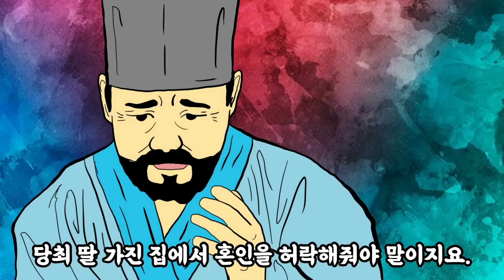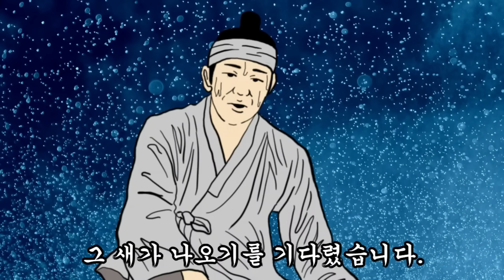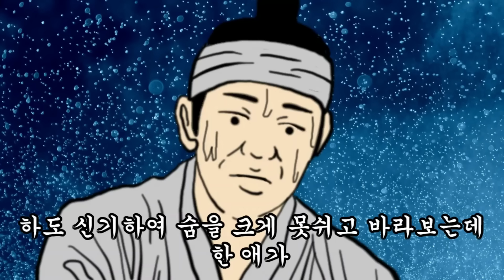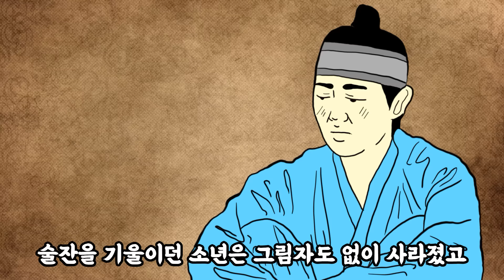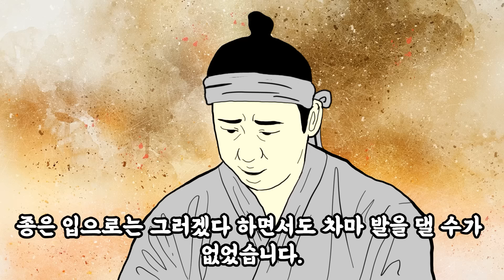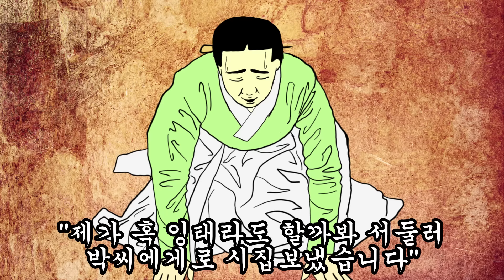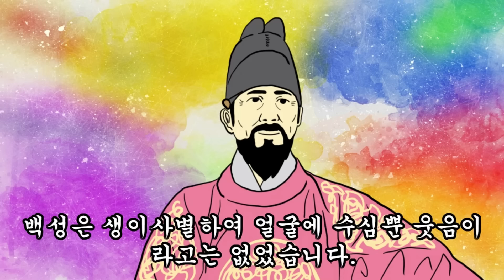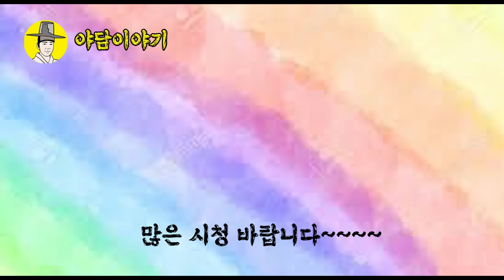야담 이야기 “밤만되면 너무 힘들어요 서방님 ” 외 5편 1시간 모아보기 몰아보기 (조선시대 설화)민담 옛날이야기 고금소총